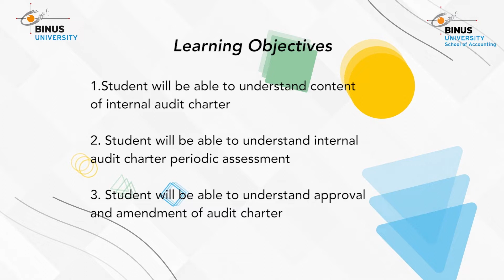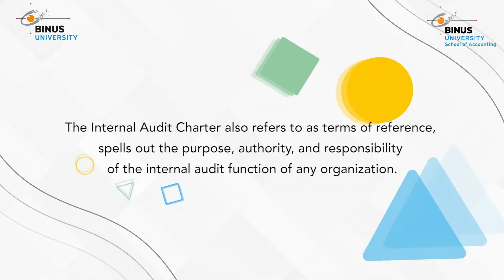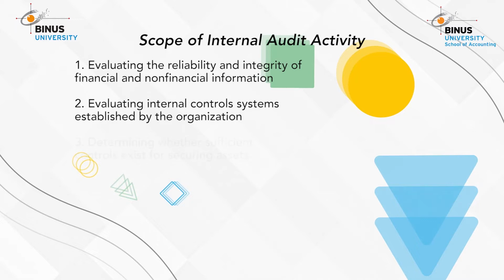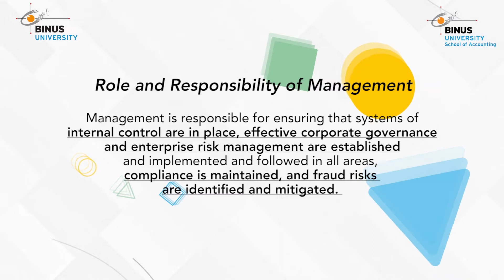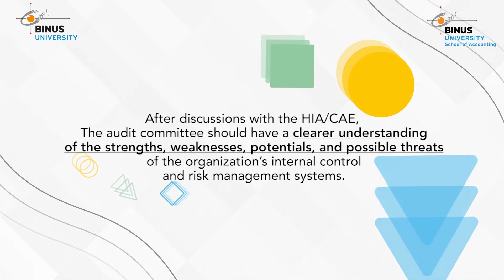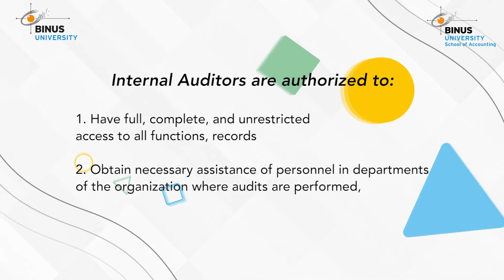03. Internal Audit Charter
Credit title:

Subject Matter Expert : Bambang Leo Handoko, S.E., M.M., M.Si.
Dokumenter: Binus University
Uploaded by: Knowledge Management and Innovation Binus University